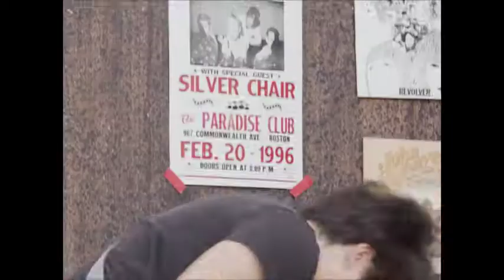Original Showcase: The Doo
Written by: Ryan Brinkley (’22) & Ethan Kirgan (’22)
Mixed by: Sawyer Kooyman (Popular Music Class of 2020)
Vocals: Ryan Brinkley & Ethan Kirgan
Keyboard: Rick Byoun & Analiese Bancroft
Guitar: Ethan Kirgan
Bass: Joaquin Cinco
Drums: Ryan Brinkley

Producer: Lauren Stiles
Director: Ava Gaskins
Lighting: Roxanna Gough Eschrich
Editor/Script Supervisor: Avery Cather
Audio: Anirudh Kota
Camera Operators: Josh Nguyen, Nona Nishigawara, and Arhana Singhania